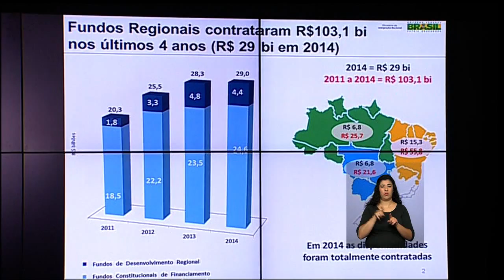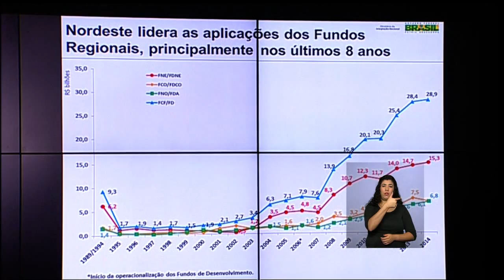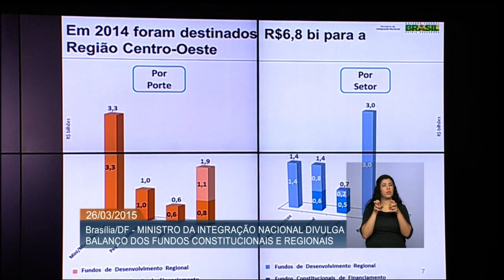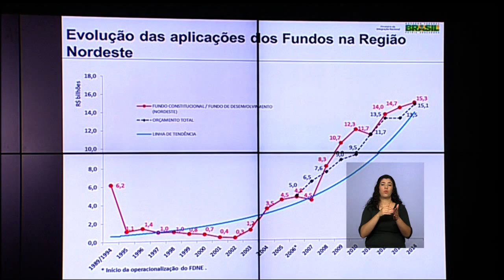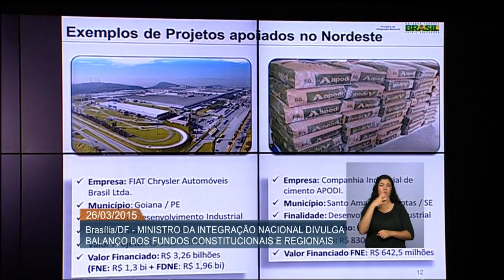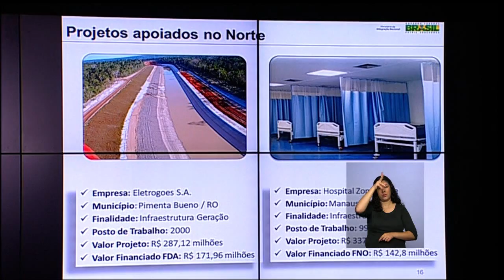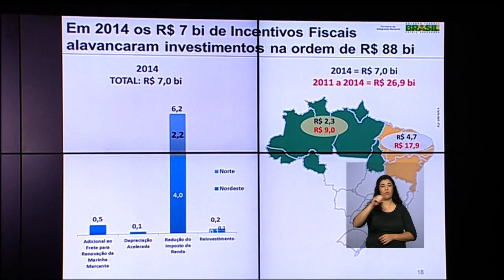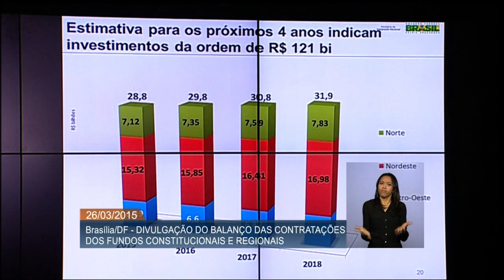Mais de R$ 120 bilhões serão investidos para desenvolvimento do Nordeste, Norte e Centro-Oeste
ATIVIDADES DO GOVERNO - 26.03.15: Divulgado nesta quinta-feira (26) o balanço das contratações dos fundos regionais e dos incentivos fiscais de 2011 a 2014. Os fundos são recursos administrados pelo Ministério da Integração Nacional, sendo  destinados ao desenvolvimento das regiões Norte, Nordeste, Centro-Oeste e norte dos estados de Minas Gerais e do Espírito Santo. Foi relatado que nos últimos 25 anos da política pública, cerca de R$ 210 bilhões foram alocados nestas regiões através do fundos regionais, gerando 20 milhões de empregos. Nos próximos quatro anos, existe a previsão de investimentos da ordem de R$ 121 bilhões.